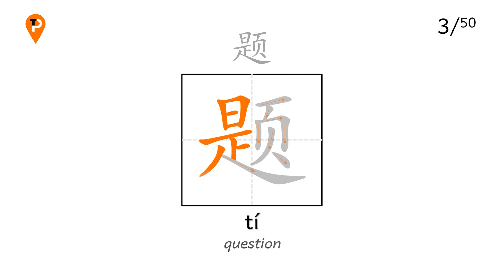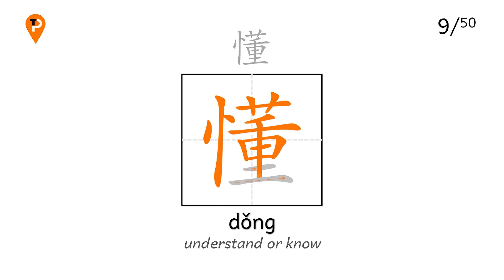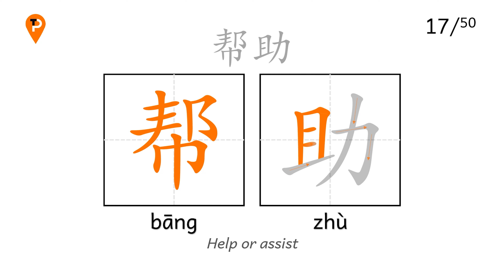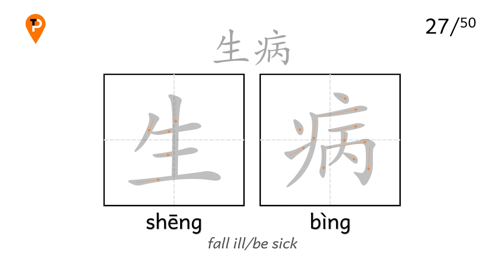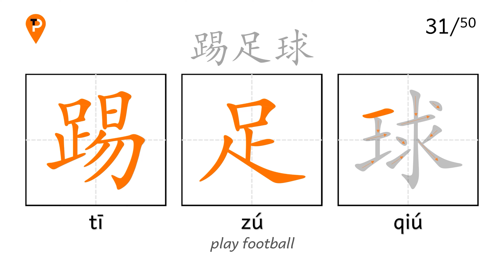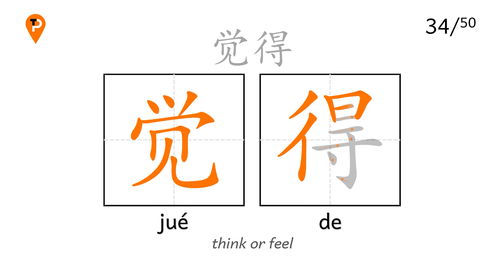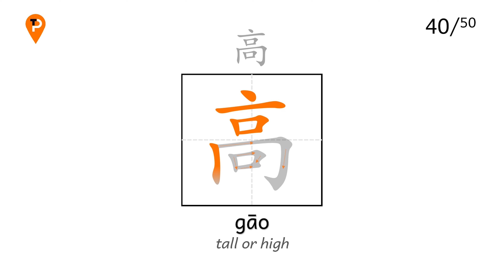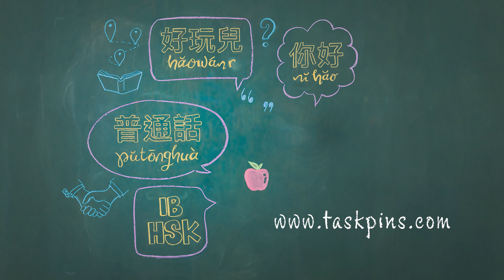Learn to write Chinese Writing 50 Easy Chinese Words Video 5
Learn to write 50 Chinese words that are taught in HSK 2. These 50 simplified Chinese words are easy Chinese words to learn. Go directly to the word with the time stamps below.

Turn on subtitles for English, Chinese Simplified Character, and Pinyin.

Character Strokes:
00:00:00 - wèn 问 ask
00:00:10 - wèntí 问题 question or problem
00:00:33 - tí 题 question
00:00:48 - dào 到 arrive or up to
00:01:00 - jìn 进 enter/come in/go in
00:01:14 - chū 出 come out or go out
00:01:24 - zhǎo 找 look for
00:01:35 - gěi 给 give/to/for
00:01:46 - dǒng 懂 understand or know
00:02:04 - xiào 笑 smile or laugh
00:02:15 - kū 哭 cry
00:02:26 - huídá 回答 answer
00:02:45 - gàosù 告诉 tell
00:03:02 - zhǔnbèi 准备 plan/prepare/get ready
00:03:22 - kāishǐ 开始 start/begin
00:03:40 - jièshào 介绍 introduce/introduction/recommend
00:03:57 - bāngzhù 帮助 Help or assist
00:04:19 - wán 玩 play
00:04:32 - sòng 送 send/deliver
00:04:43 - děng 等 wait
00:04:56 - ràng 让 let or allow
00:05:07 - qǐchuáng 起床 get up
00:05:28 - chànggē 唱歌  sing
00:05:54 - tiàowǔ 跳舞 dance
00:06:24 - lǚyóu 旅游 travel
00:06:48 - shàngbān 上班 go to work
00:07:04 - shēngbìng 生病 fall ill/be sick
00:07:25 - xiūxi 休息 to have a rest
00:07:46 - yùndòng 运动 sport/work out
00:08:03 - yóuyǒng 游泳 swim
00:08:28 - tī zúqiú 踢足球 play football
00:09:02 - dǎ lánqiú 打篮球 play basketball
00:09:36 - wán 完 to finish
00:09:46 - juéde 觉得 think or feel
00:10:09 - zhīdào 知道 know
00:10:31 - xīwàng 希望 hope or wish
00:10:54 - kěyǐ 可以 can or not bad
00:11:07 - yào 要 want to
00:11:18 - kěnéng 可能 maybe/perhaps/probably
00:11:39 - gāo 高 tall or high
00:11:48 - hóng 红 red or popular
00:11:59 - bái 白 white
00:12:11 - hēi 黑 black
00:12:24 - máng 忙 busy
00:12:37 - kuài 快 quickly or fast
00:12:49 - màn 慢 slow or slowly
00:13:05 - yuǎn 远 far
00:13:15 - jìn 近 close
00:13:26 - hǎochī 好吃 yummy or delicious
00:13:45 - lèi 累 tired